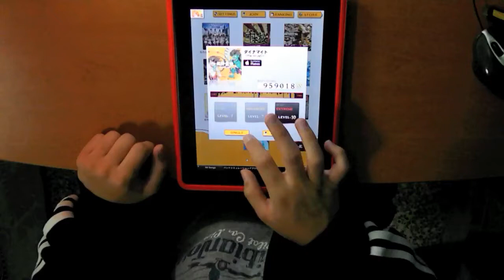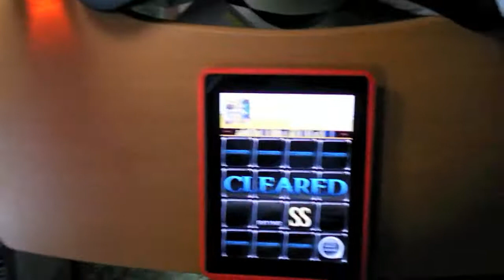[jubeat plus] ダイナマイト (EXT) 967,552 (SS)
Ever since e-amusement vanished over at Timezone and Zone X, this song has become pretty much overplayed on AC. I only play it to screw up all the Ah Bengs/Ah Lians who try to show off on this song. I've 990k-ed this on AC. It's harder on jubeat plus for some reason.